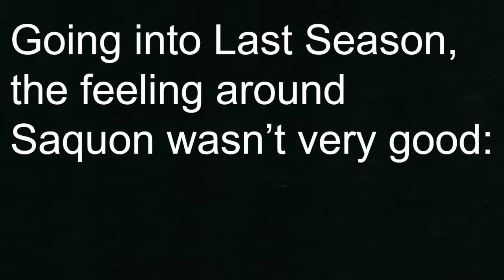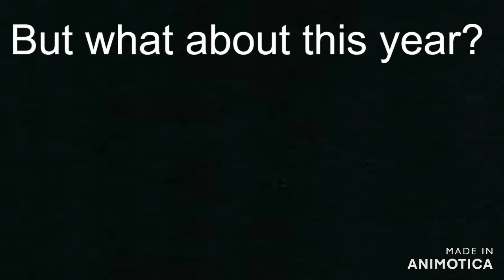Saquon's Back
Welcome to The Fun NFL. The @nygiants Roster Grades will be coming out soon, as sorry for the week delay between videos; have been away trying to keep scheduled videos in a good pattern!